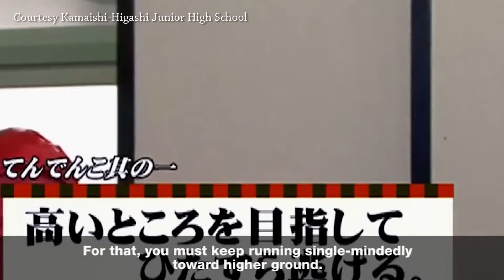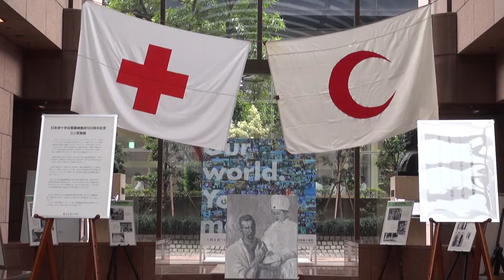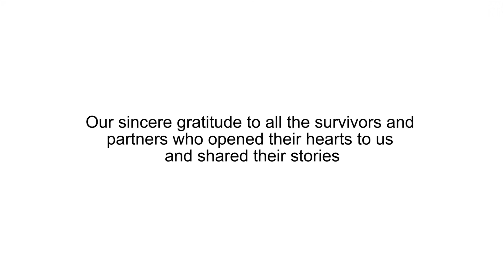The Strength of the Human Spirit - Episode 6 - Taro, Iwate Prefecture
2016 marks the 5th anniversary of the Great East Japan earthquake and tsunami. The Japanese have come a long way in their recovery and have made remarkable progress in rebuilding efforts.

Visit the photo exhibition to witness the strength and resilience of the Japanese:
Visit the exhibition:
ION Orchard: 2 Mar - 6 Mar
Vivocity: 8 Mar - 13 Mar
Westgate: 15 Mar - 27 Mar
Star Vista: 1 - 3 Apr